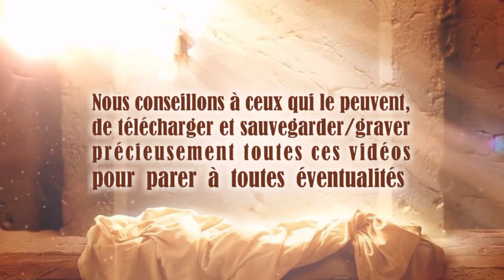Le Seigneur dit : Considérez ceci...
7 mars 2011. La parole du Seigneur délivrée à Timothy, traduite et lue par Justine. TEXTE du message